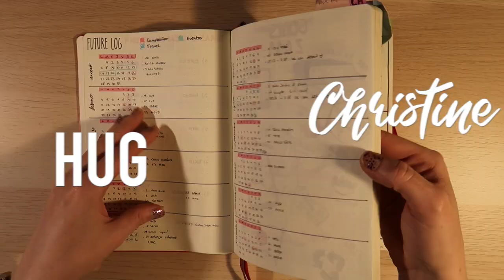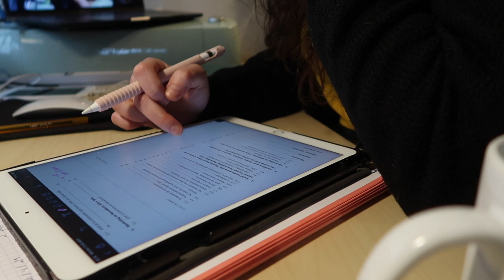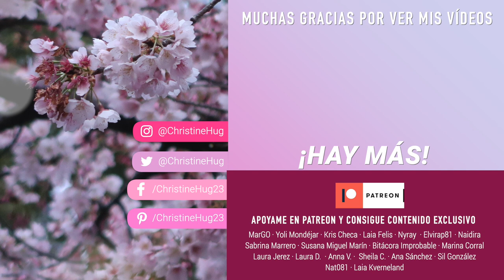¿Qué tal me va el estudio? · UPDATE ·Study vlog #3 Curso Marketing Digital en la UOC | Christine Hug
Hola! Hoy me paso por aquí para poneros al día de cómo va el curso de Marketing en la UOC :)

—CONTACTO

—EQUIPO